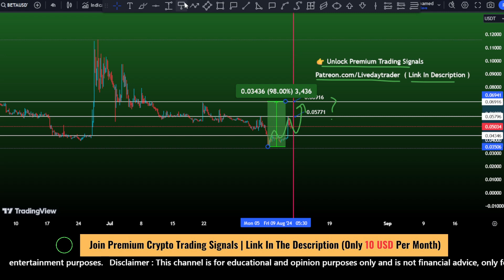Beta Finance ( Beta) coin price prediction | Beta crypto Bullish now ? crypto signals Aug 10, 2024